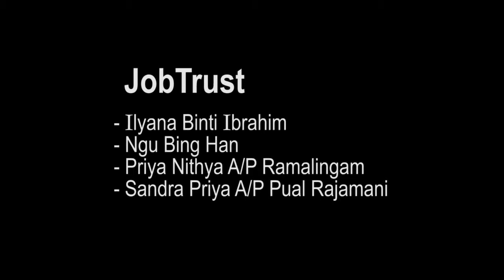SunwayTES NBC 1701 JobTrust